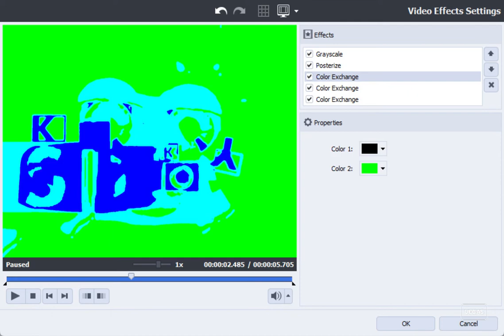Request | How to make Helium Gradient Map on AVS using Grayscale, Posterize & Color Exchange